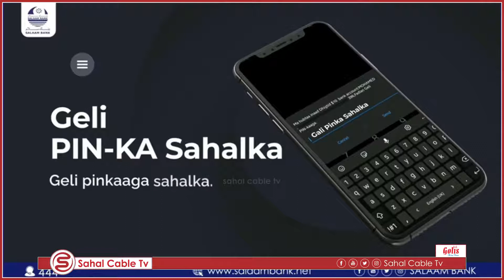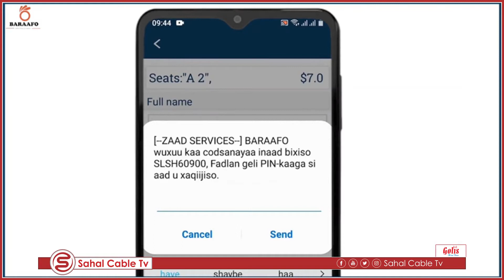Qar kamid ah dhaqatiirta Magalaada Baydhaabo oo soo dhaweyay malinta Cafimaadka Aduunka